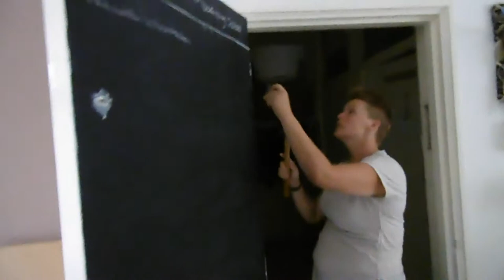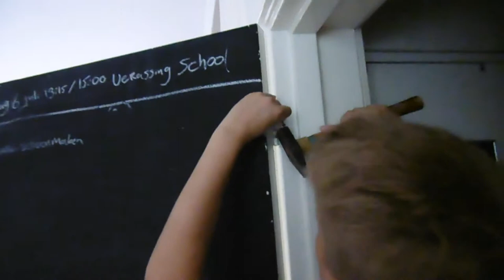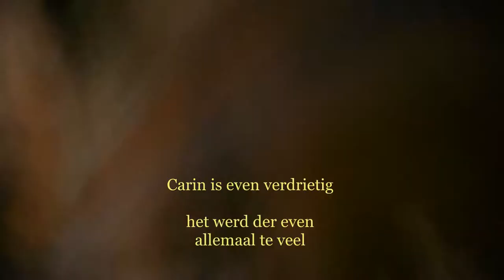Carin is verdrietig #267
Carin is met een aanvraag bezig voor een buikwandcorrectie en ze heeft van de verzekering een nee gehad  en in de avond kwam haar verdriet er uit..

Afspeellijsten:
✖ VLOGS -
✖ PERSOONLIJK -
✖ TAGS & CHALLENGES -
✖ SHOPLOGS -